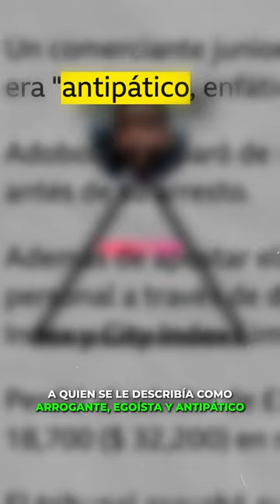La INCREÍBLE HISTORIA de Kweku Adoboli‼️🤯🇬🇧